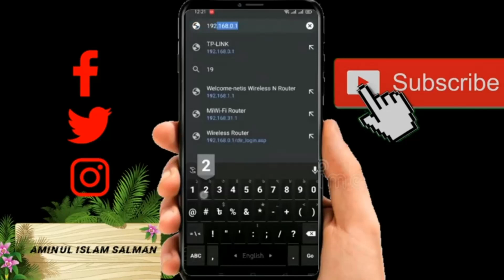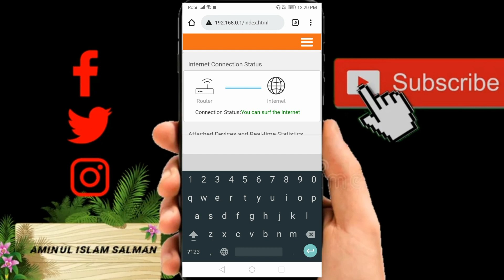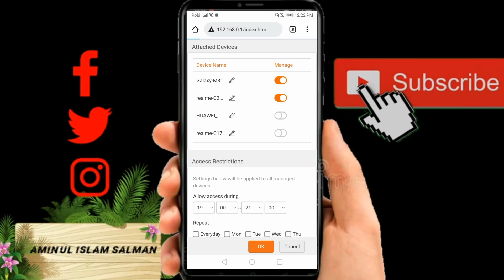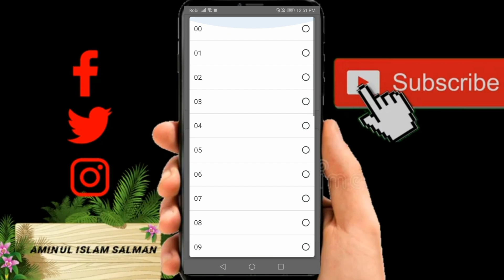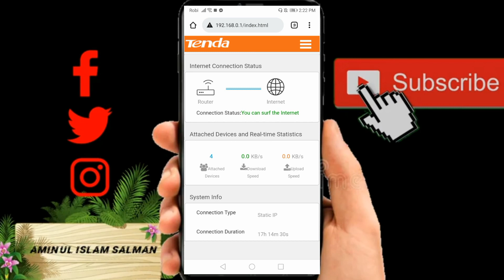tenda router user time set